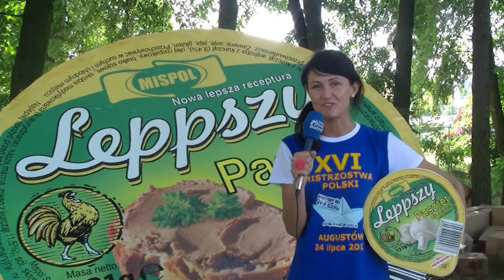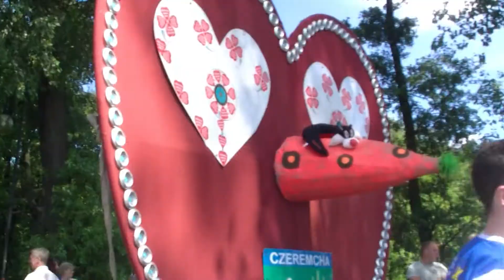"Co ma pływać nie utonie" XVI Mistrzostwa w Pływaniu na byle czym Augustów 2011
Film podsumowujący XVI edycję Mistrzostw w Pływaniu na byle czym, odbywających się w lipcu w Augustowie, organizowanych przez Polskie Radio Białystok. 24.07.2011 r. opr.M.Skwierczyńska